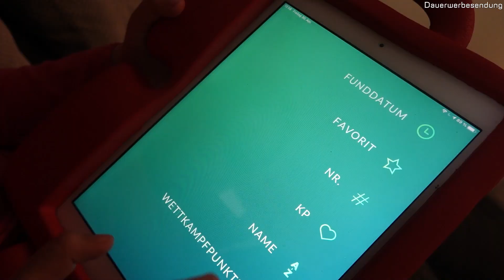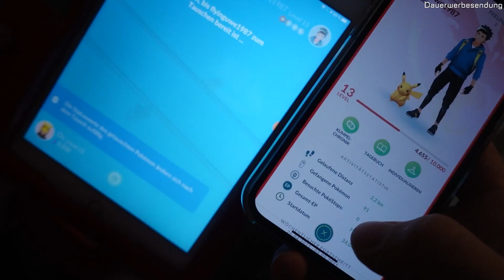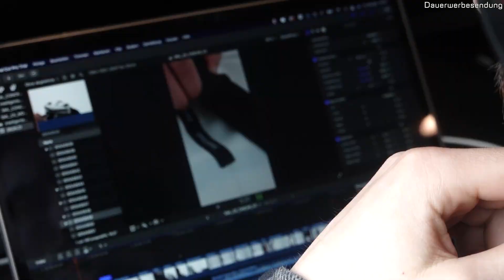Meine kleine POKEMON TRAINERIN!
✘ Mein Postfach:
25437 Tornesch